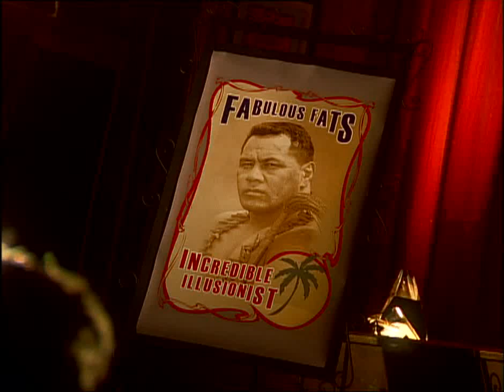PETER FATIALOFA SKY SPORT PROMO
The legend Peter Fatialofa lent his magic skills to my Sky Sport promo waaaaay back in 2003. We were promoting Manu Samoa's game v the NZ Divisional XV, which they won 30-27 at Pukekohe. You were a great help, a true star and may you rest in peace.